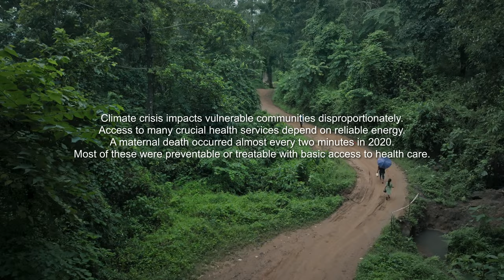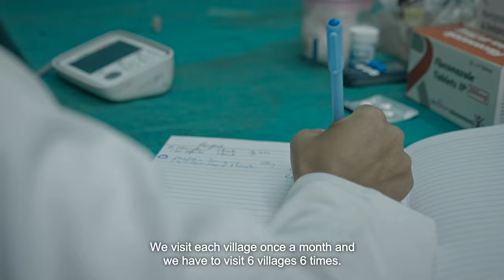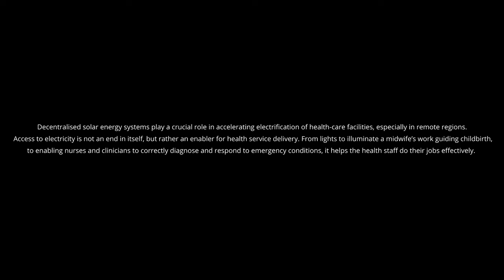Energy For Health: Journey Towards Reliable Maternal Healthcare for cop28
Documentary version of the immersive film experience showcased at the 'Energy for Health' pavilion by SELCO Foundation in partnership with World Health Organization and support of IKEA Foundation at COP28 this year in Dubai.